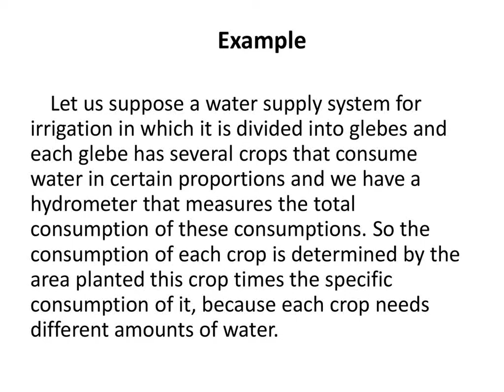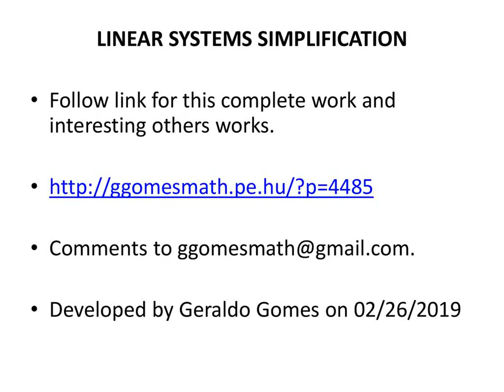LINEAR SYSTEMS SIMPLIFICATION